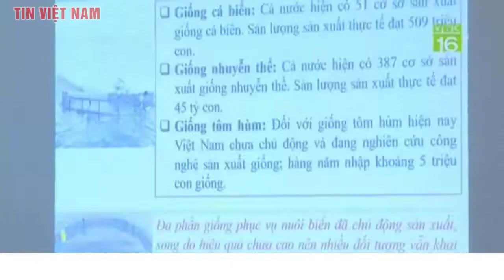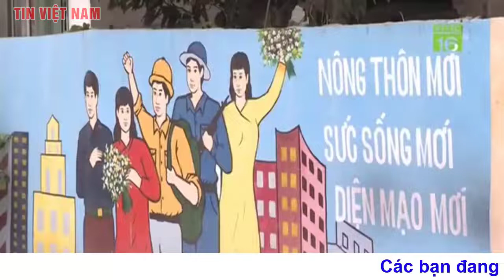Tin tức 24h mới Tin tối 12/5.Toàn văn bài phát biểu của Thủ tướng Phạm Minh Chính tại CSIS Hoa Kỳ